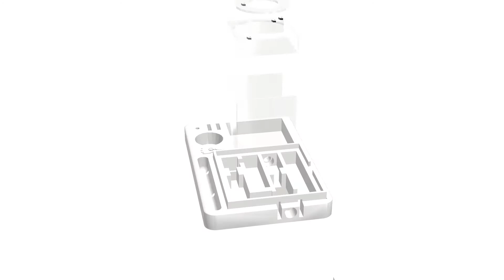螞蟻基地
螞蟻基地是一個完全以3D列印製成的蟻巢，透過不通長度的擋板可以控制螞蟻居住的空間大小，當族群增大後再開啟新的巢室空間，並透過直接加水的方式，讓濕度從巢體下方提供，更方便於新生族群的培育

螞蟻帝國 Youtube頻道：
快來訂閱看更多↓

螞蟻帝國官方網站：
想認識我們更多請看↓

螞蟻帝國購物網站：
網路購物超方便↓

螞蟻帝國實體店面：
前來購買最清楚↓